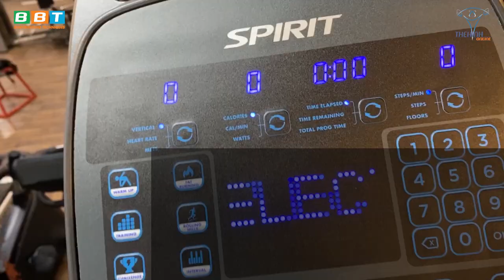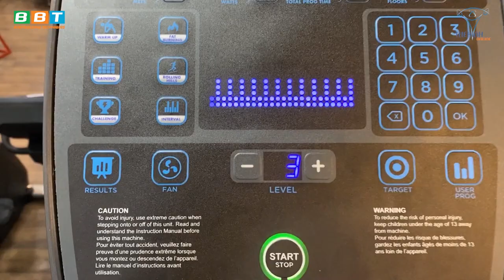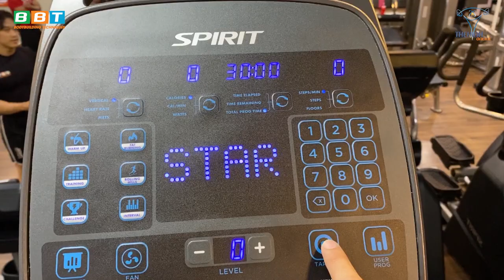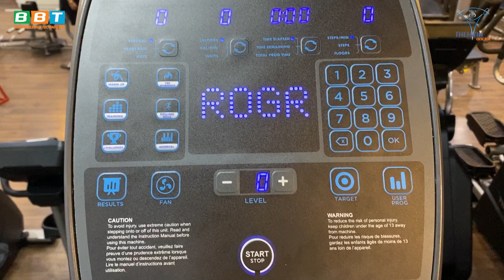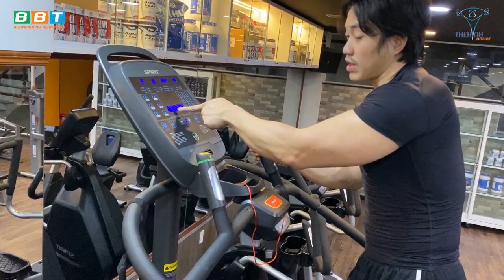Hướng Dẫn leo Máy Cầu Thang Phê Lên Đỉnh Trăm Triệu Tại THOL Gym Chúa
Duy Nguyễn test kĩ máy leo cầu thang SPIRIT CSC900 hơn 200 củ vừa về tại THOL GYM CENTER Bình Tân siêu độc lạ nhiều chức năng thú vị nhằm phục vụ, thay đổi cảm giác mới lạ cho khách tập.

Địa chỉ:
♦ BBT Hiệp Phú: 10 Trương Văn Thành, phường Hiệp Phú, quận 9, TP HCM
♦ BBT Hiệp Thành: 535 Lê Văn Khương, Hiệp Thành, Quận 12, TP HCM
♦ BBT Quận 7: 102 Lý Phục Man, Phường Bình Thuận, Quận 7, TP HCM